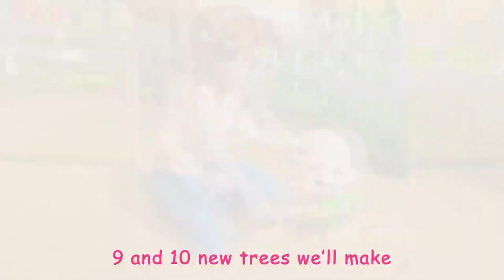Bingo upside down